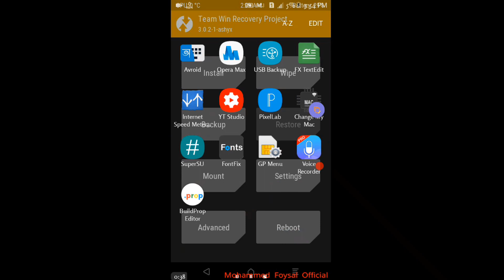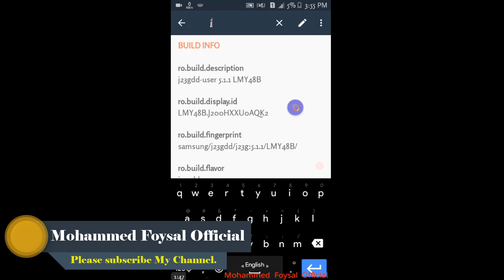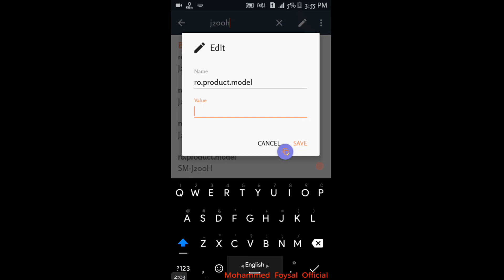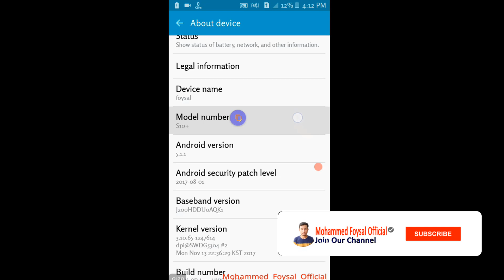How to Change your Android model number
How to Change_your

How to Change your Android model number new tips,
How to Change your, Android model number, in bangla,